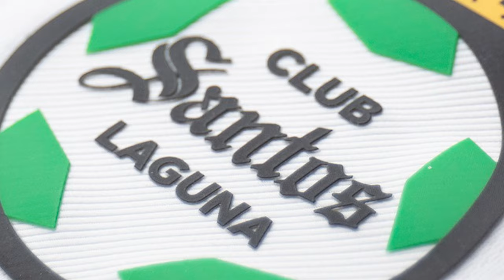🔥🟢ULTIMA HORA JIMMY LOZANO SE ACERCA COMO NUEVO DT! CONFIRMAN PRIMERA BAJA DE SANTOS Y CRISIS ORLEGI